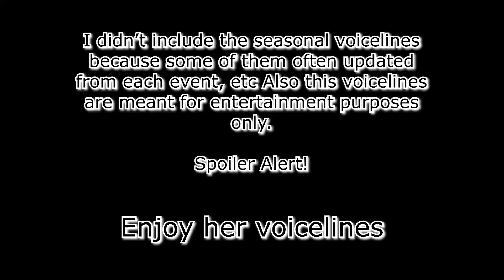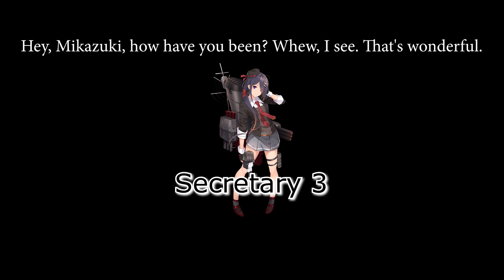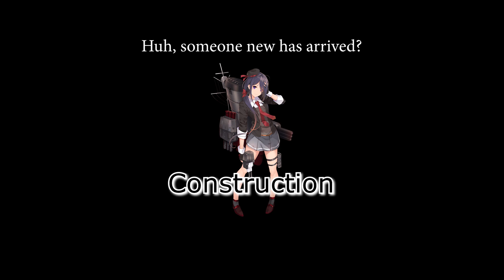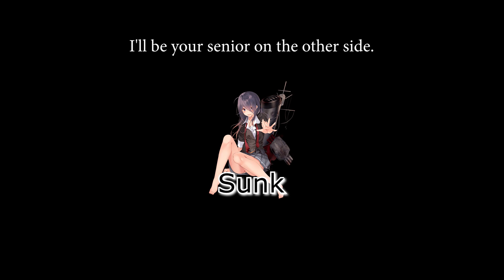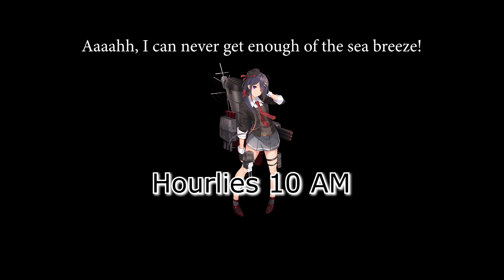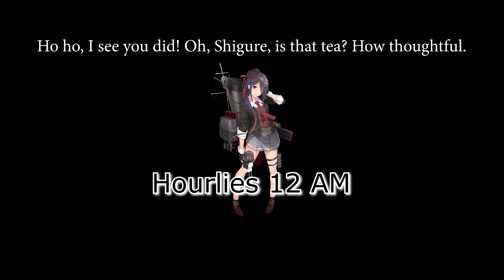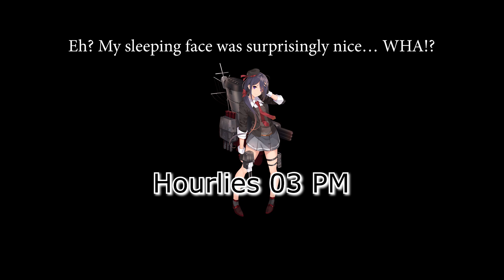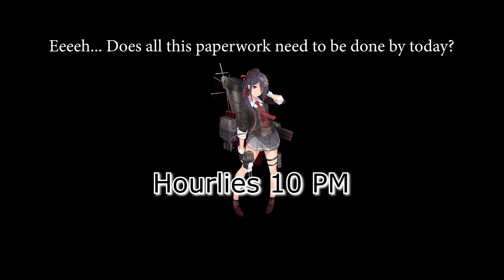All Ariake Voicelines (Kancolle)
Here's Kancolle's Ariake's Voicelines